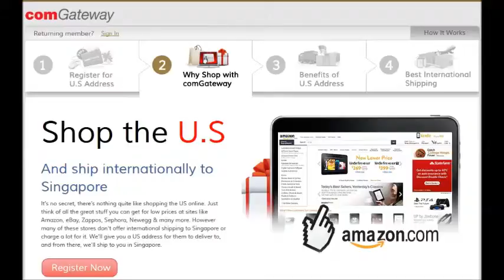singapore shipping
We provide the convenience of online shopping from US and shipping it internationally to Singapore or anywhere you are in the world. Register now and shop.